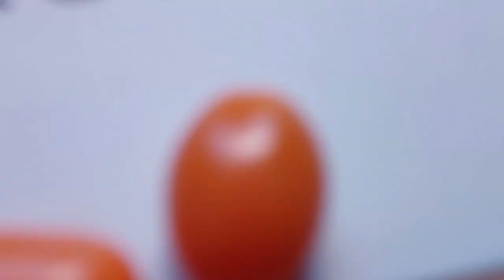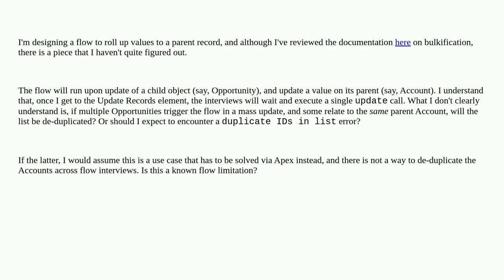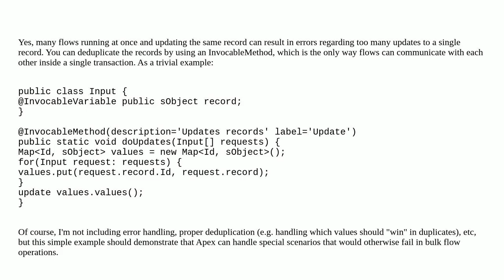Salesforce: Flow Bulkification with respect to duplicate Update Records on the same parent record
Flow Bulkification with respect to duplicate Update Records on the same parent record

A special thanks goes out to the community

  recordtriggeredflow visual-workflow update bulkification